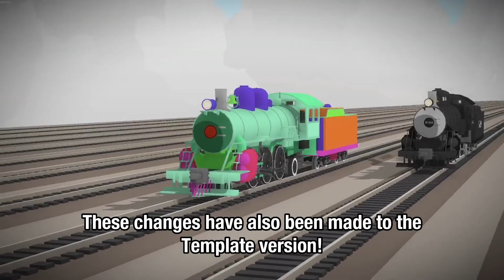A New 1010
A new 1010 mod is ready for upload!

ALL MUSIC IS SPED UP
I DO NOT MAKE ANY MONEY OFF OF THIS